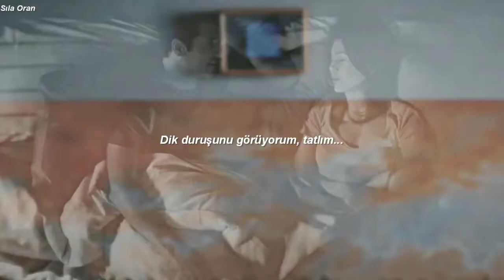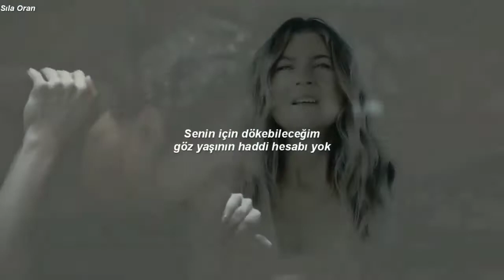Taylor Swift - Exile ft.Bon Iver (Türkçe Çeviri)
Grey's Anatomy'e edit yaparken sürekli ağlıyorum.Çok özel gerçekten.
Dünyanın kahrını çektiler, yine de mutlu sonları olmadı..
Dizi:Grey's Anatomy
Lyric;

[Verse 1: Justin Vernon]
I can see you standing, honey
With his arms around your body
Laughin', but the joke's not funny at all
And it took you five whole minutes
To pack us up and leave me with it
Holdin' all this love out here in the hall

[Chorus: Justin Vernon]
I think I've seen this film before
And I didn't like the ending
You're not my homeland anymore
So what am I defending now?
You were my town, now I'm in exile, seein' you out

I can see you starin', honey
Like he's just your understudy
Like you'd get your knuckles bloody for me
Second, third, and hundredth chances
Balancin' on breaking branches
Those eyes add insult to injury

I'm not your problem anymore
So who am I offending now?
You were my crown, now I'm in exile, seein' you out
So I'm leaving out the side door

[Bridge: Justin Vernon, Taylor Swift & Both]
So step right out, there is no amount
Of crying I can do for you
All this time
We always walked a very thin line
You didn't even hear me out (You didn't even hear me out)
You never gave a warning sign (I gave so many signs)
I never learned to read your mind (Never learned to read my mind)
I couldn't turn things around (You never turned things around)
'Cause you never gave a warning sign (I gave so many signs)
So many signs, so many signs
You didn't even see the signs

[Chorus: Taylor Swift & Justin Vernon, Taylor Swift]
So I'm leavin' out the side door

[Outro: Justin Vernon & Taylor Swift]
All this time
You didn't even hear me out (Didn't even hear me out)